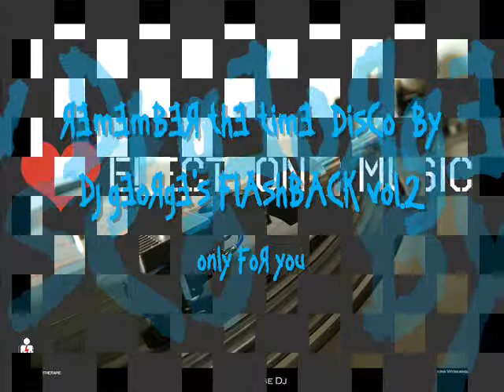REMEMBER THE TIME DISCO BY DJ GEORGES FLASHBACK VOL.2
COMPENDIO EN VINYL DE LA MEJOR MUSICA CONTINUA DEL GENERO QUE SE MENCIONA EDITADA EN SESIONES CORTAS ESPARANDO SEA DE TU AGRADO Y GUSTO...EVENTOS DE JUL-DIC 2009